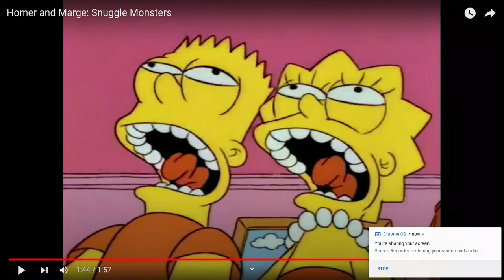My Reaction That My Evil Clone Came Out :,(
NOOOOOOOOOOOOOOOOOOOOOOOOOOOO :,(

Note: I Like The Simpsons